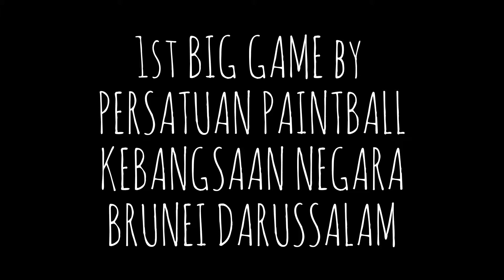PANTAS Big Game 30th March 2014 (Photo Montage)